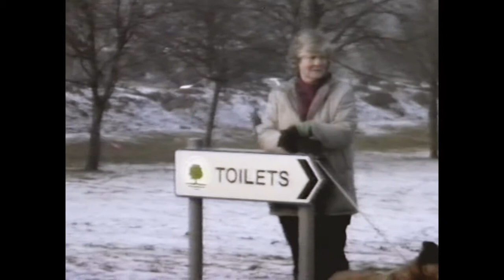Ford Sidevalve Owners' Club photoshoot, Hainault December 1991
Ford Sidevalve Owners' Club